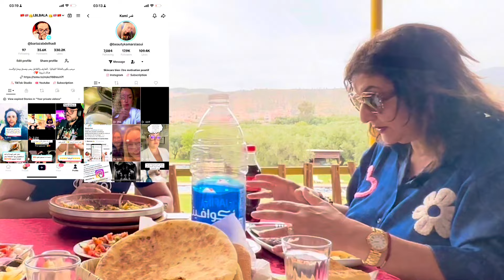لقد التقيت بفرد من ٱفراد العائلة على طيكطوك،كريستينا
كريستينا آمرأة لا تشبه أي امرأة أخرى، ابق معنا للتعرف عليها بشكل أفضل